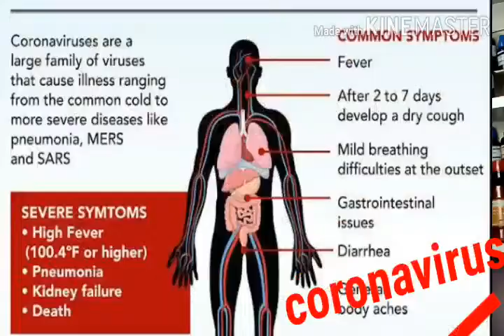coeonavirus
corona virus@DrRajnishHomeopathy dangarous virus . In this time treatment safe home save life because so many reasons